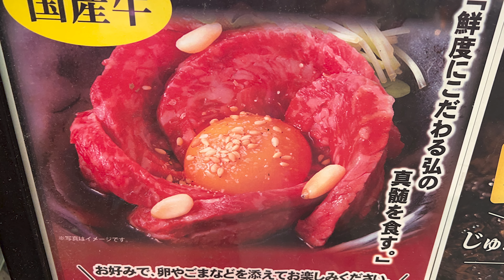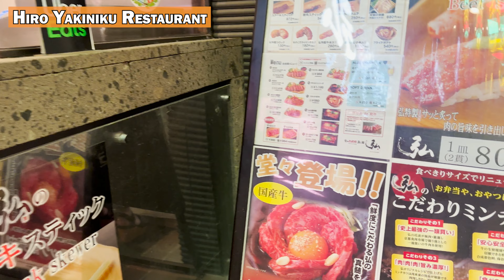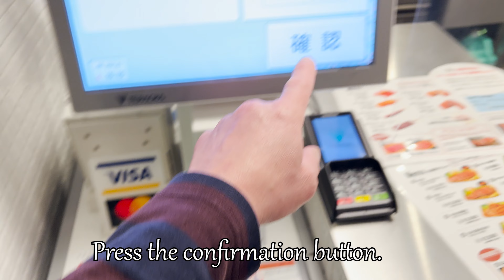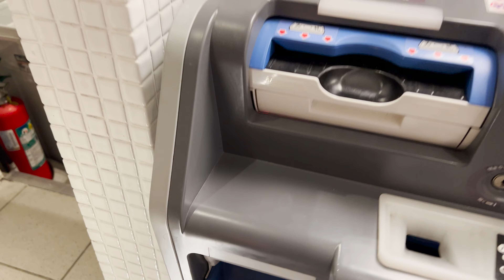Why Everyone is Talking About Raw Beef in Japan?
Raw meat has significantly further vitamins than cooked meat and contains enzymes for digestion. Duly set raw meat is veritably easy to digest. Numerous people note that indigestion goes down after switching to raw meat.